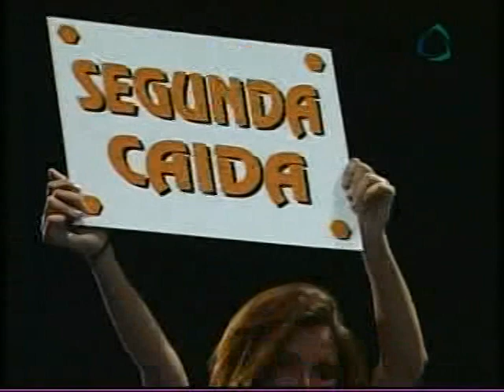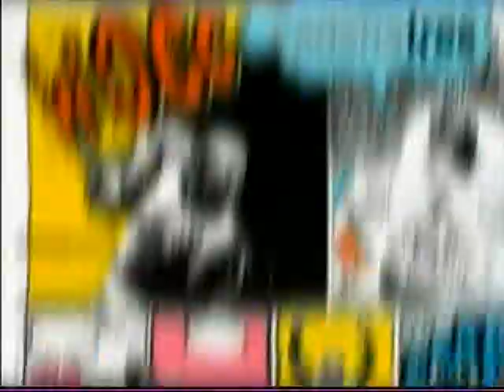LA PARK,DOS CARAS JR,H METAL VS H.PERRO,DAMIAN 666,MR.ÀGUILA 2008 PART 2